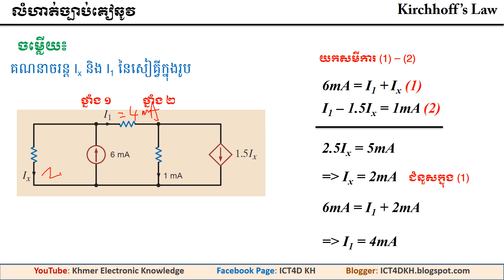លំហាត់ច្បាប់គៀឆូវ Ep8. គណនាចរន្ត Ix និង I1 នៃសៀគ្វីក្នុងរូប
គណនាចរន្ត Ix និង I1 នៃសៀគ្វីក្នុងរូបខាងក្រោម

មើលវីដេអូមេរៀនផ្សេងទៀត